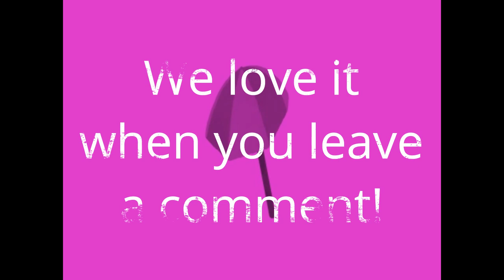Spring Time - Down Under Brothers have fun under the fun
It's Spring time, the birds are chirping, the animals are frollicking, and all is well in the world.
The Down Under Brothers show you how to have fun Aussie style.

Music

Super cute video of baby birds growing up. "Baby SUN CONURE Growth" GONE VIRAL